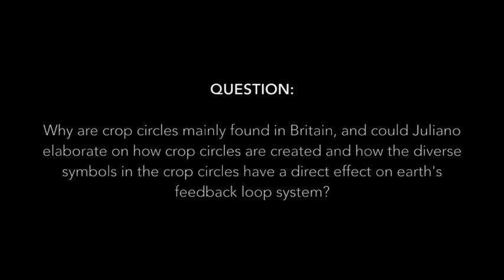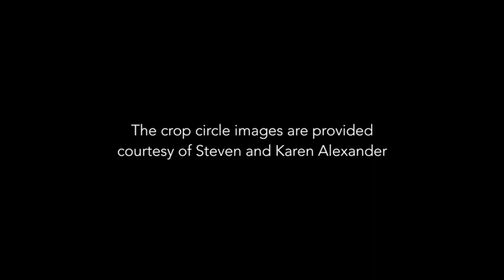ARCTURIANS EXPLAIN CROP CIRCLES: THEIR PURPOSE AND HOW THEY ARE MADE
This is part of a Group of Forty question and answer session, January 13th, 2017. channeled by David K. Miller

To find out more about the Arcturian Group of Forty and how to receive monthly Arcturian lectures and newsletters, contact